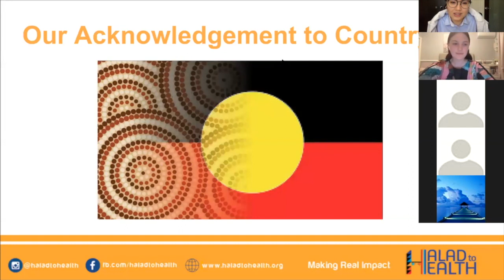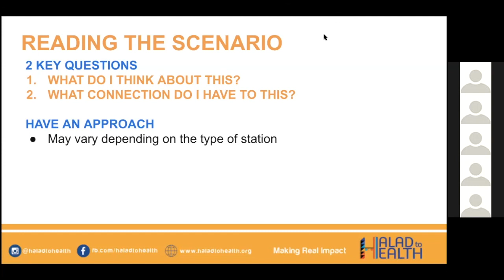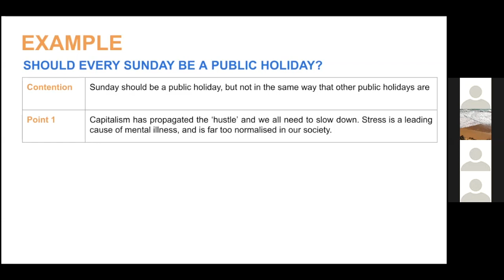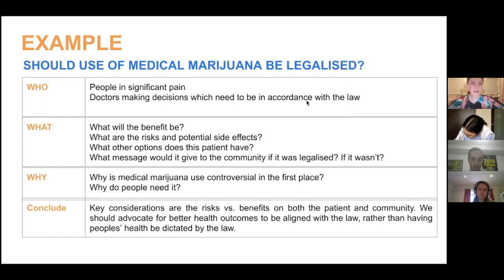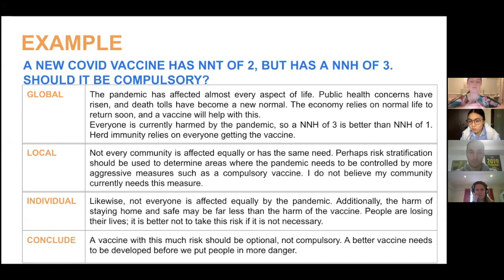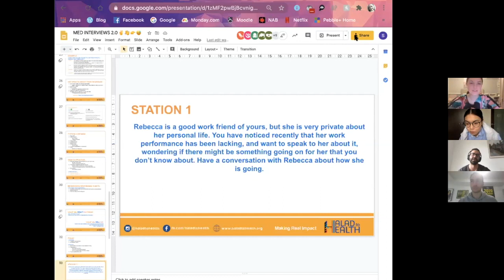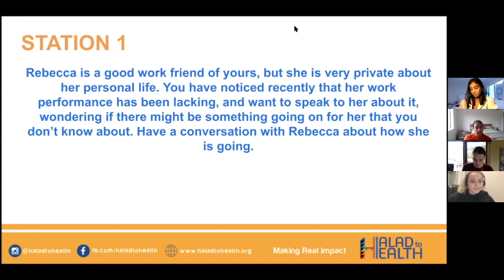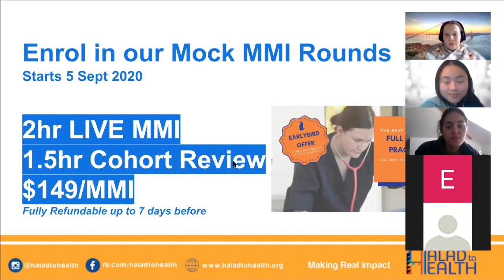MMI Med Interview Open Workshop Aug 2020 | Workshop 2 of 2 | Halad to Health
What’s Next?

1. Listen to our FREE Podcast ‘Stations Episodes’

2. Like our FB Page has all our FREE Resources posted

3. Enrol in our Mock MMI Rounds (starting Sept 5)